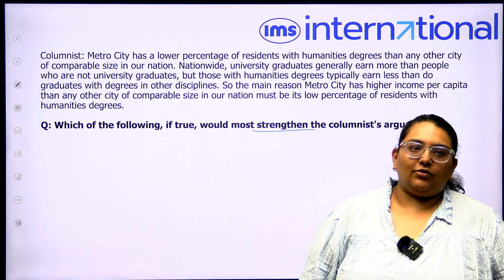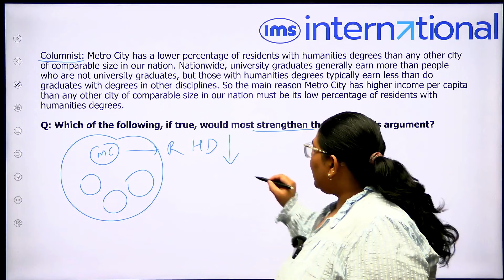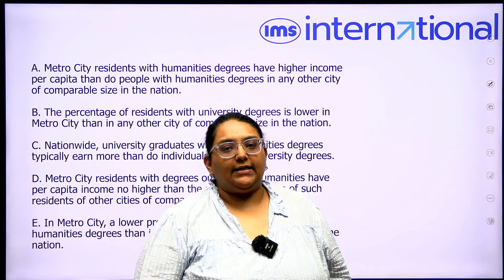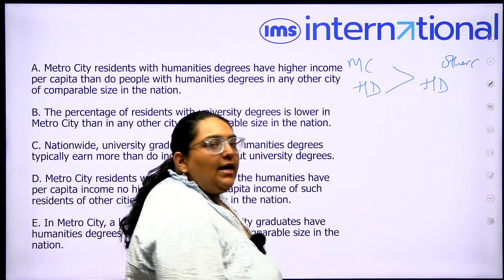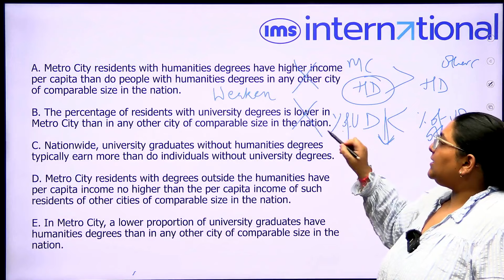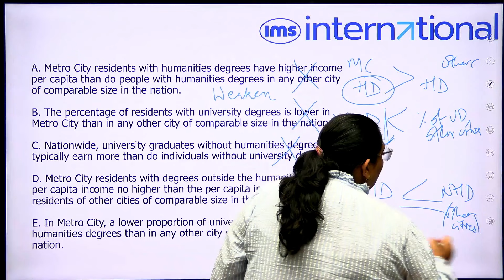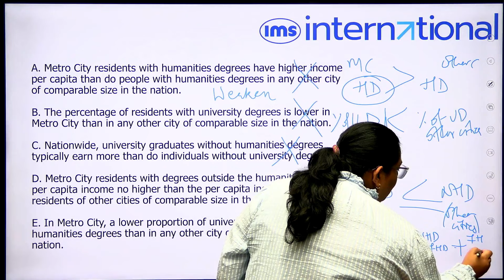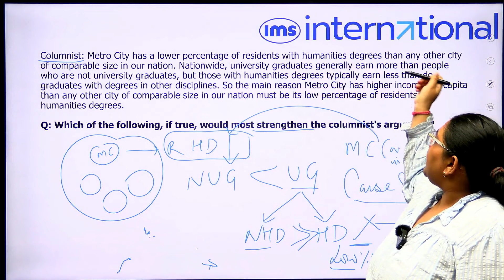GMAT Verbal Reasoning Questions | GMAT Verbal Critical Reasoning | GMAT Focus Edition | Durga Sircar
📞GMAT, GRE, & Beyond: Get expert guidance & achieve your study abroad goals with IMS!